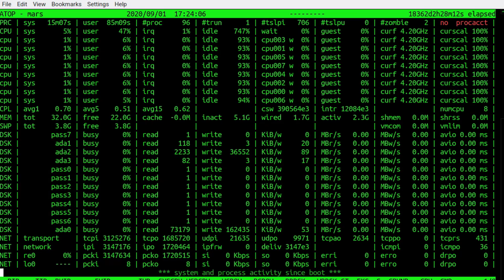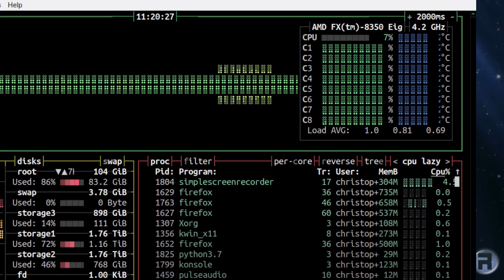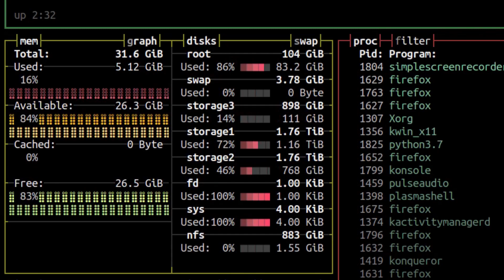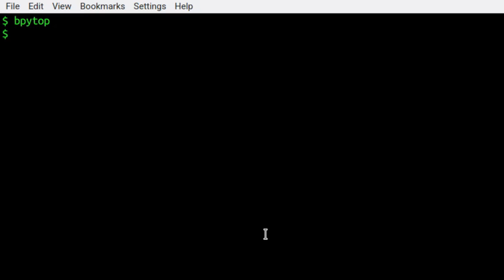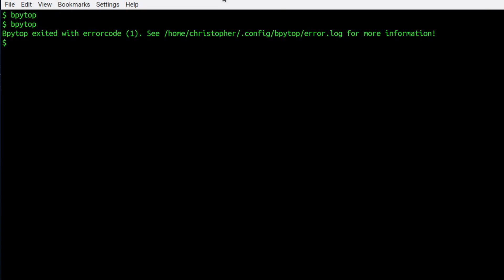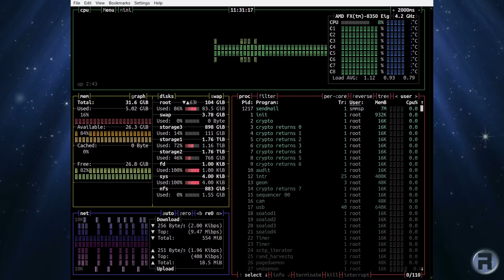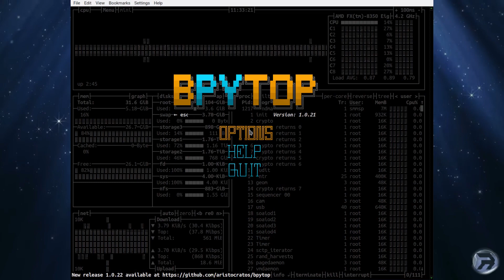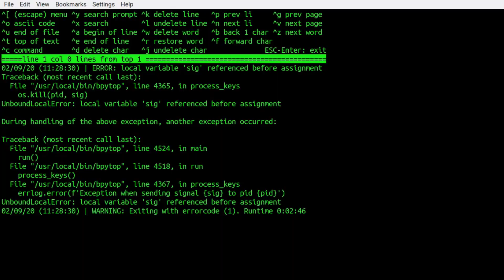BpyTop on FreeBSD - Bashtop Goodliness!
There are quite a few system monitors for FreeBSD - from Top to Glances, but in this video we will take a look at a new entry - BpyTop.